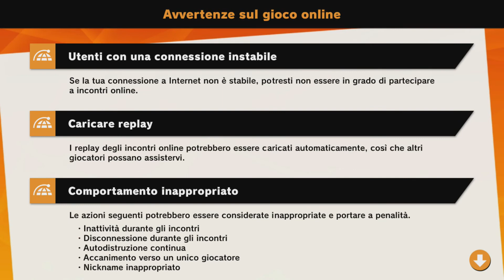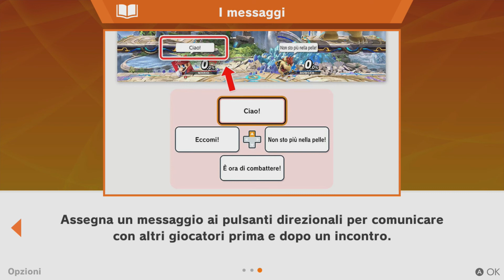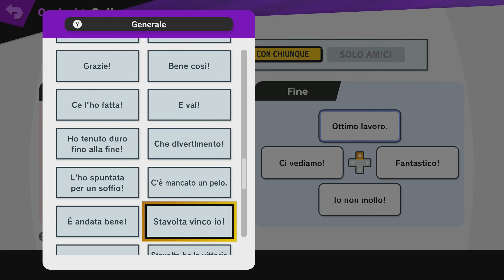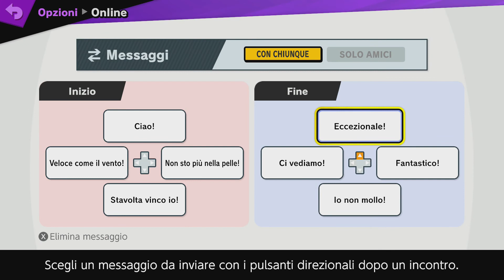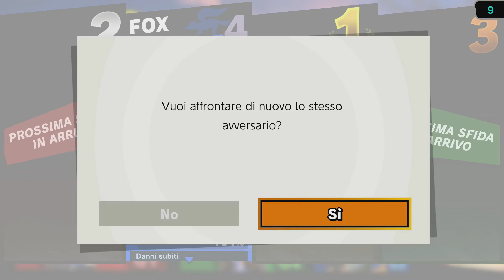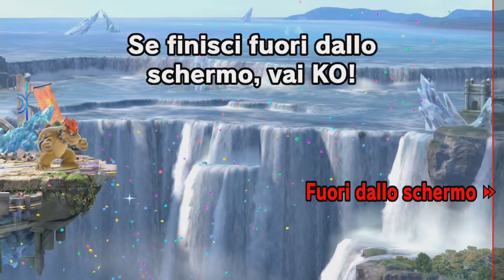ANDIAMO ONLINE SU SUPER SMASH BROS ULTIMATE!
Ciao ragazzi, BUONA PASQUA! Finalmente è arrivato il grande giorno... Sfidare il Mondo dopo 3 mesi di gioco (non continuo). Come me la sono cavata?

► Ogni 3 giorni nuovo Video!
► QUESTA SERA alle ore 19:00 ULTIMO Video di Super Mario Bros 3!